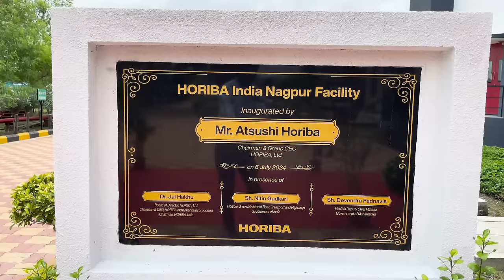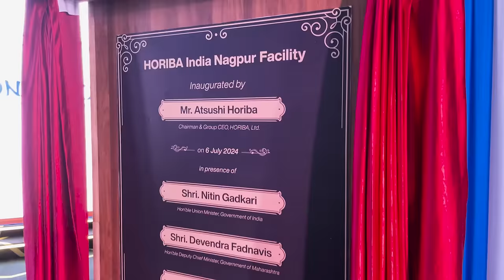निवेशकों की पहली पसंद है महाराष्ट्र | नागपुर | DCM Devendra Fadnavis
(Inauguration of Medical Equipment and Haematology Reagent Manufacturing Unit - HORIBA India | Nagpur | 6-7-2024)